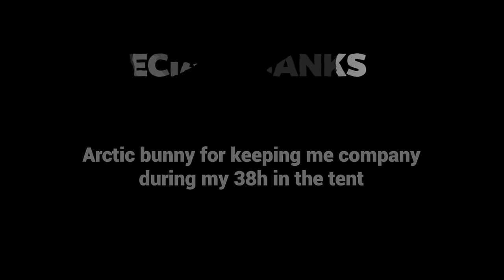36 Hours in the Tent at the Arctic Circle | Motorcycle Adventure on Dempster Highway - EP. 256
This episode is from my way back from the Arctic Circle. This time, the legendary  Dempster Highway surprised me with rain and fog, which forced me to spend 36 hours in the tent waiting for the weather to clear up.

VIDEO RECORDING DATE: JUNE 2023